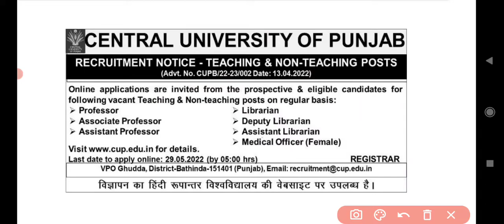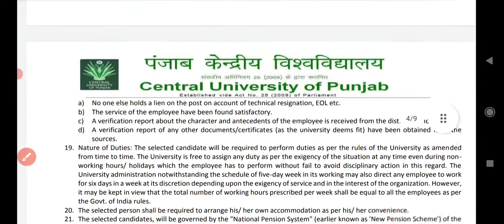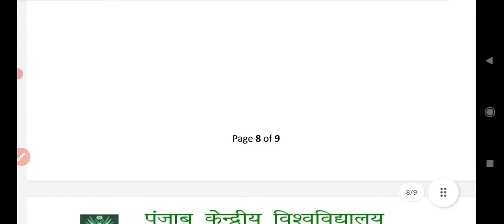central university of Punjab vacancy 2022 : Professor, Librarian, medical officer, and many more